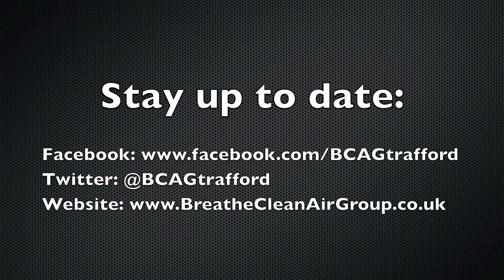Sajjad Karim MEP Urges Trafford Residents to Attend Public Inquiry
Sajjad Karim, Member of European Parliament for the North West of England, urges local residents to attend the Public Inquiry over the Davyhulme Incinerator.